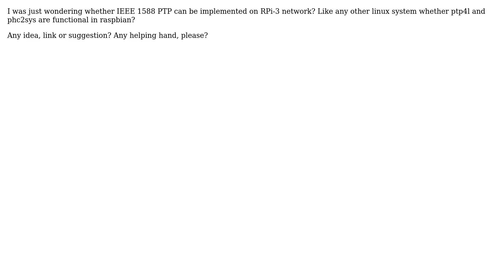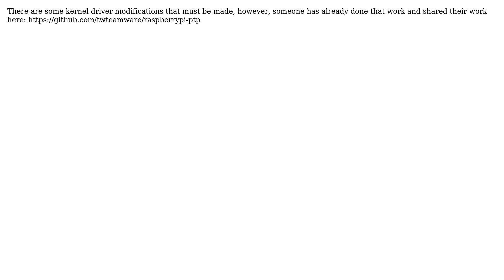Raspberry Pi: How to implement Precision Time Protocol (PTP) on Rpi3 p2p network?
With thanks & praise to God, and with thanks to the many people who have made this project possible! | Content (except music & images) licensed under CC BY-SA | Music | Images & others | With thanks to user Fida Hasan user eibarra and the Stack Exchange Network Trademarks are property of their respective owners. You are responsible for your own actions.